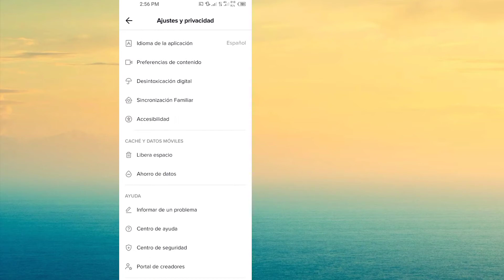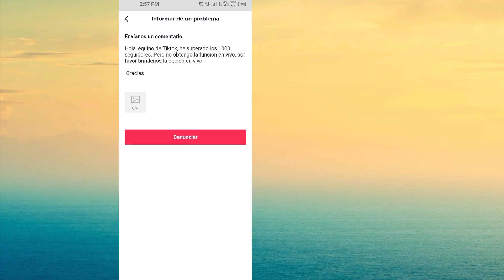Cómo solucionar el problema de la opción Tik Tok Live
Aquí, en este video, aprenderá cómo solucionar el problema de la opción Tik Tok Live.  Mira este video completo y sigue todos mis pasos sin saltarte.  Es un método muy simple y fácil.

You are Free To Use  This Music in Your YouTube Videos, but You Must Add Following Details in your Video Description (Copy & Paste):